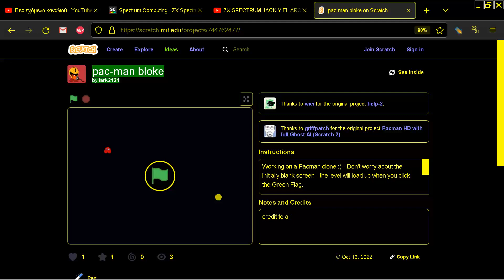lark2121 pac man bloke by lark2121 PACMAN CLONE BROWSER SCRATCH ONLINE MIT EDU PAC MAN